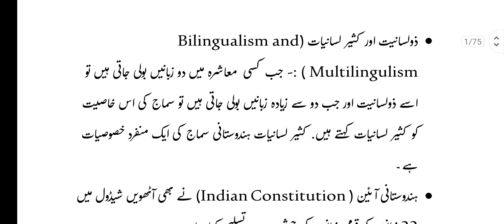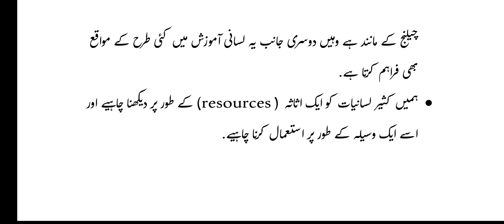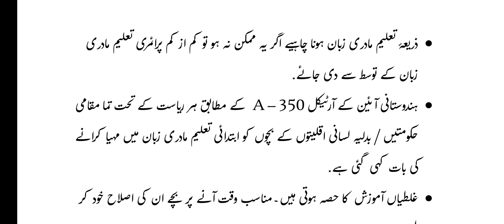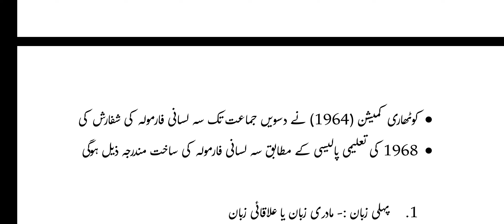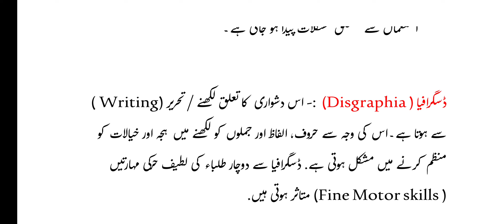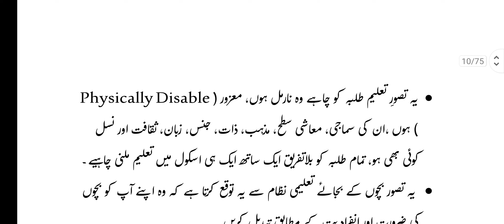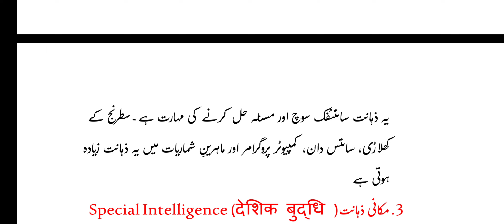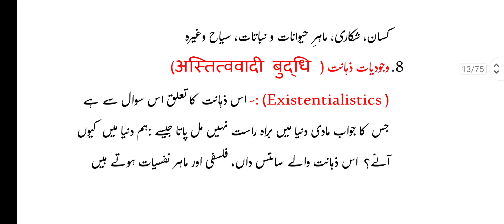ctet urdu |zaban k taris k masayec|urdu pedagogy |ctet paper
CTET 2024
زبان کی تدریس کے مسائل
 challenges of Language Teachin
zaban k taris k masayec
urdu pedagogy
challenges of language teaching